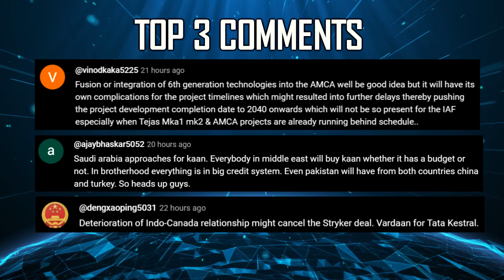Indian Defence Updates : Stealth Bomber UCAV,Congo Tejas Order,Upgraded S-400,Ammo Export To Morocco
🔴 FAST HEADLINES :
1. Mazagon Dock starts preparatory work for the commissioning of the last P-15B vessel : INS Surat
2. IAF to deploy 120 Pralay tactical missiles to counter northern border threats
3. Prachand undergoes exhaust replacement
4. IAF seeks to bring down cost of retired Qatari Mirage 2000
5. India exports small arms Ammo to Morocco
6. Defence Minister laid the foundation stone of Very Low Frequency (VLF) Station in Vikarabad, Telangana
7. Ministry of Defence seeks additional funds to expand iDEX Scheme

🔴 DETAILED HEADLINES :
8. IAF eyes Unmanned Stealth Deep Strike Platform to replace Jaguars
9. Congo eyes India’s Tejas MK1 to replace Su-25 Frogfoot
10. IAF needs additional S-400 systems & upgrades